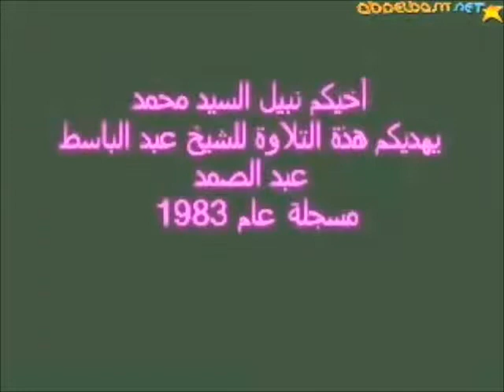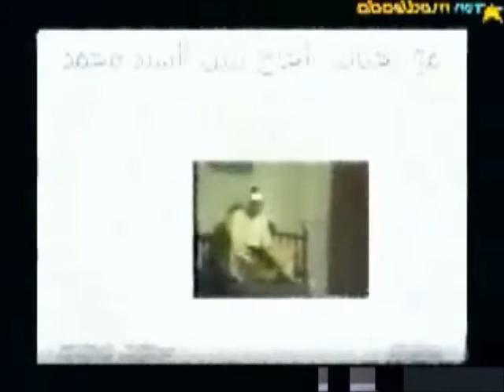Abdussamed'den Aşirler / Abdussamed - Âl-i İmran (95 - 110)